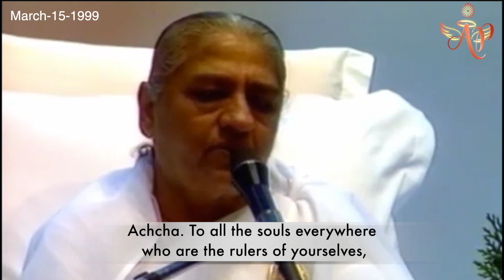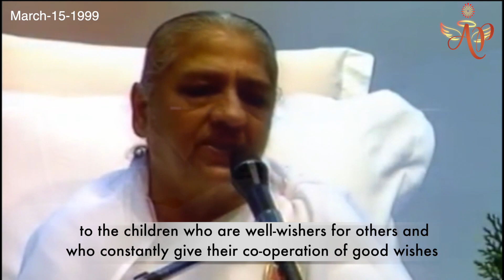April 20th Bapdada